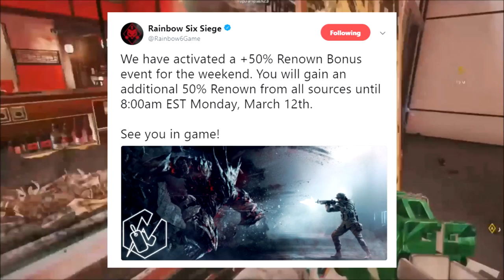TCR6S | Get Free Renown Boost 50% Bonus Weekend All Consoles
(Keep Grinding)

►I Upload New Video's Whenever So See You Again Then! :)

►Want To Help Me Improve My Videos, Visit The Link Here And Donate

►Wanting To Use Some Of My Game Play From Me Be Sure To Ask Me For Permission Before Using Thanks.